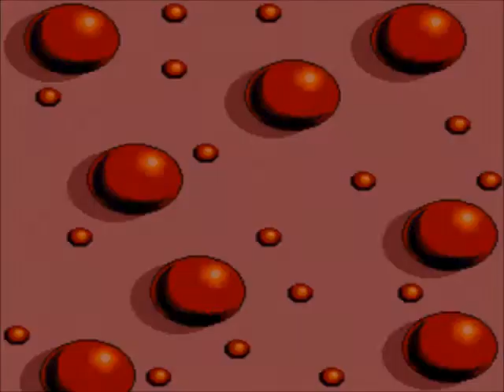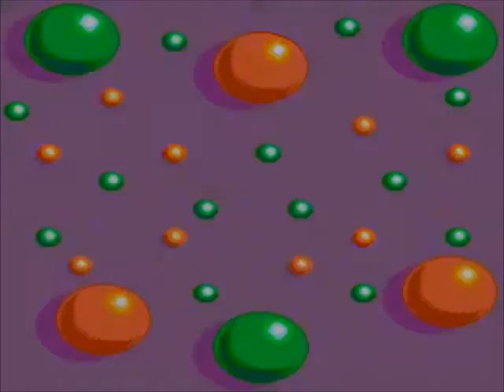3 Minutes Of Baby's Day Out Genesis (245)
3 Minutes Of Baby's Day Out   Genesis

Sega Genesis